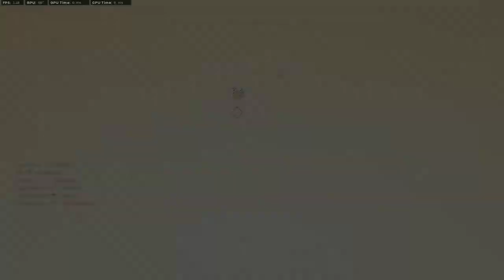COD MW2019 Gameplay: Team Deathmatch - Cheshire Park | No Commentary